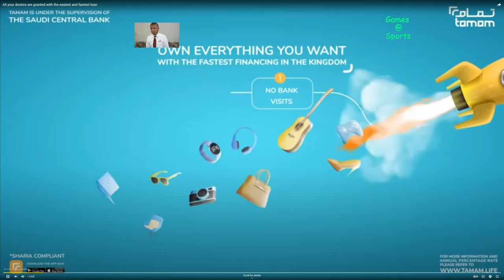Senate vs Ombudsman Aug. 24 , 2023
Women 's  Volleyball   The Defenders   against  Graftbusters